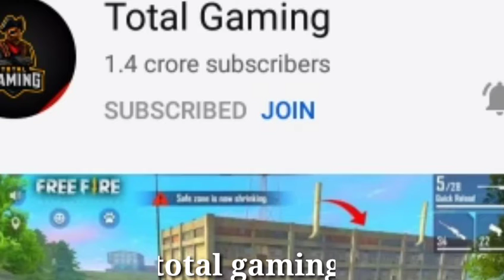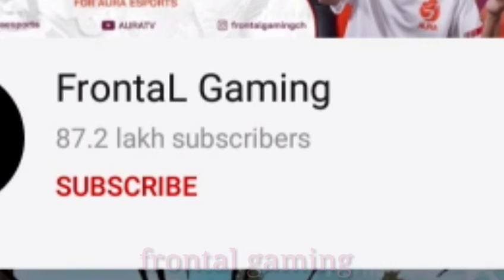Most Subscribed channel of free fire 😧 ।। Top Free fire YouTuber in world । who is no. 1 FreeFire